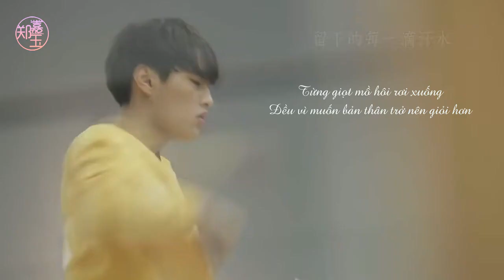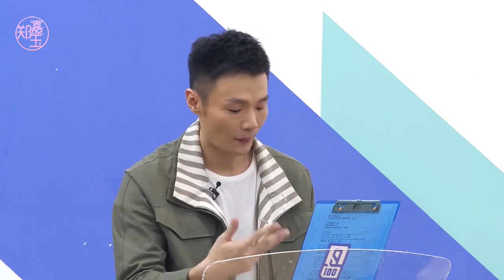[Vietsub] Thực tập sinh Idol Producer và các mentor tập luyện cực khổ